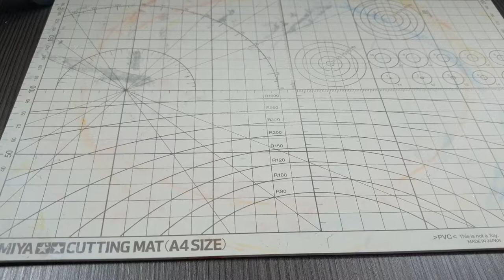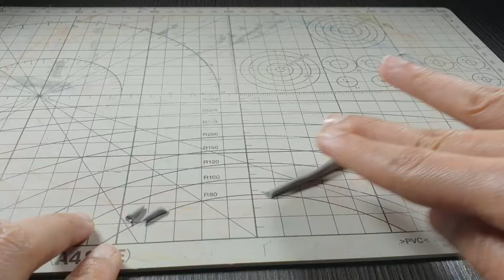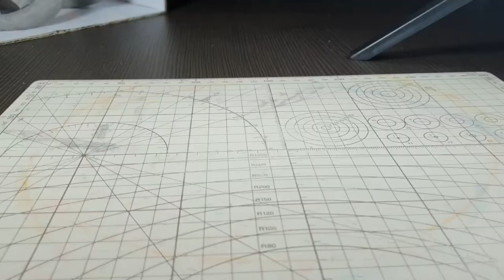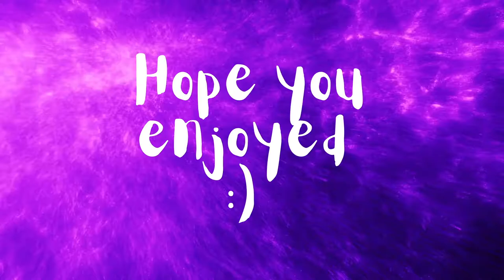I made a diorama of an Egyptian SEA MONSTER!!! - Here's how | Polymer clay | UV Resin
A DIY time lapse of how I made a diorama of an Egyptian Sea monster using polymer clay and UV resin in an ocean setting.

The sculpture is made of aluminium foil, wire and polymer clay (Super Sculpey) which is a clay that bakes in the oven. I painted the sculpture using acrylic paint.

Time stamps for the video:
00:09 - Building the ocean scene
00:37 - Making the pyramids structure
01:13 - Making the armature for the sea monster
01:41 - Sculpting and modelling the head
03:53 - Detailing the body of the monster
05:01 - Pyramids sculpted
05:13 - Baking the clay sculpture
05:25 - Painting the ocean diorama
05:55 - Use of UV resin to create water texture
06:09 - Painting the sea monster with acrylic paint
07:46 - Completed diorama and sculpture

Hope you guys enjoy my creation process!